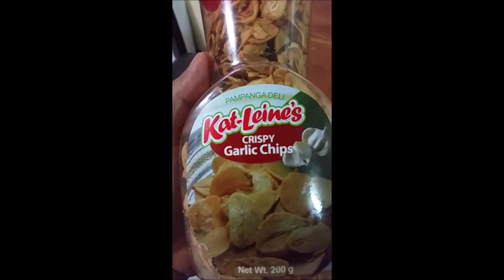Back to my childhood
late upload, NOV2019, Greenplain Subd., Mambog, Bacoor, Cavite